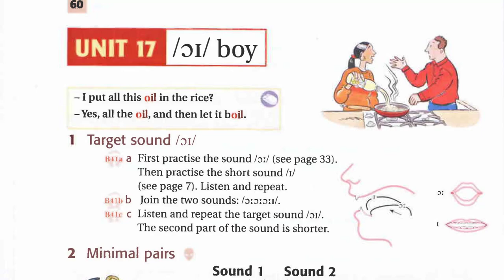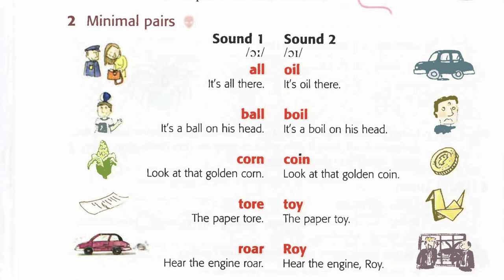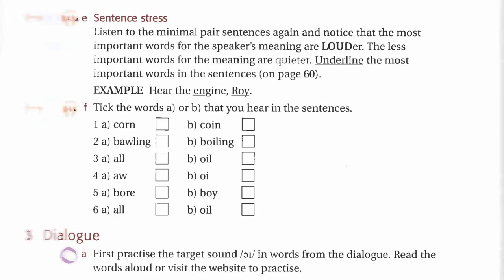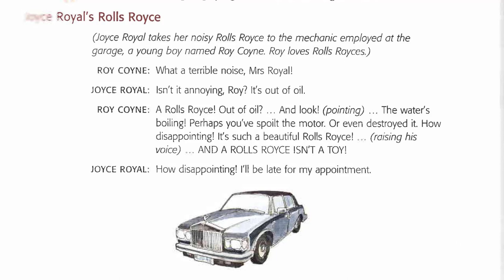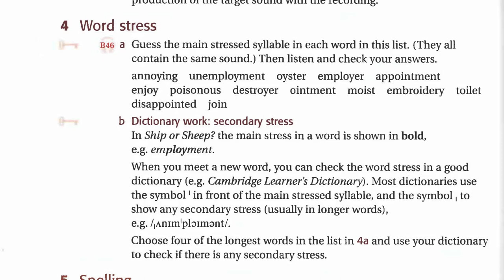Ship Or Sheep Unit 17 Listening English Luyện Nghe Tiếng Anh